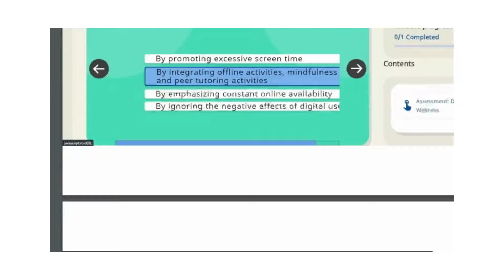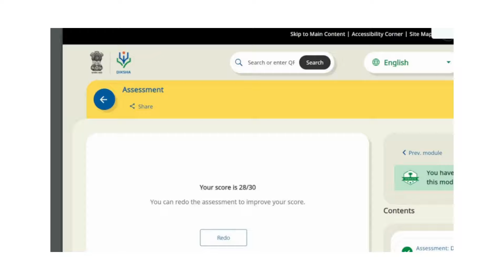CIET NCERT Training Digital Wellness Answer | Score 30/20 | Digital Wellness Quiz Answer Diksha App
In this video you will get the solution of digital wellness quiz part 2. This is a new course on Diksha App. Digital wellness answers, digital wellness quiz answers, quiz answers of digital wellness, diksha, diksha digital wellness quiz answers, diksha quiz solution,